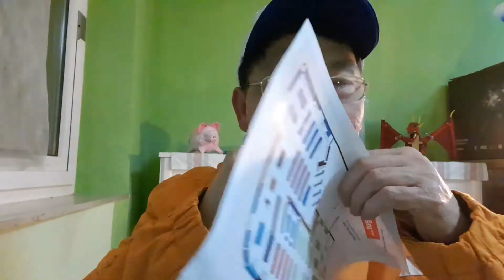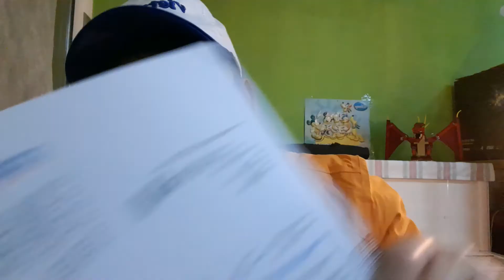DU HỌC NGHỀ ĐỨC. HỌC NGHỀ QUẢN LÝ NHÀ HÀNG THỨC ĂN NHANH Ở ĐỨC (TIẾP THEO) PHẦN 2.